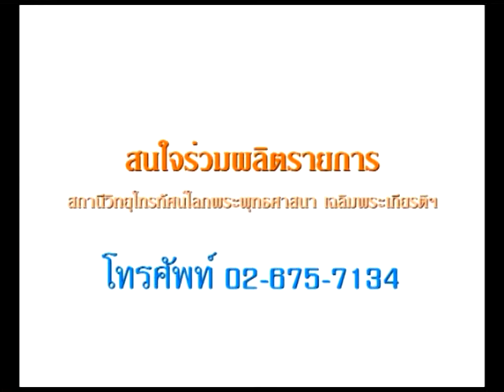WBTV สัมภาษณ์ สามเณรธรรมาสน์ทอง ส.ณ.ขจรศักดิ์ ดำสนวน, ส.ณ.ธีรพงษ์ ล้อประโคน เทป6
สัมภาษณ์ สามเณรธรรมาสน์ทอง ส.ณ.ขจรศักดิ์ ดำสนวน, ส.ณ.ธีรพงษ์ ล้อประโคน เรื่องชีวิตส่วนตัว การศึกษา หน้าที่การงาน และพระพุทธศาสนา โดย พระวิสุทธิวราภรณ์ ผู้ช่วยเจ้าอาวาสวัดเทพธิดาราม วรวิหาร